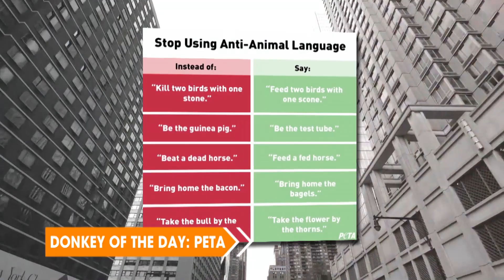PETA | Donkey Of The Day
Animal rights group PETA, are arguing against anti-animal language making the claim that is equivalent to racism and They also make a list of suggested languages to use.